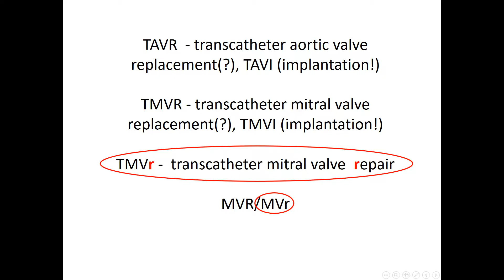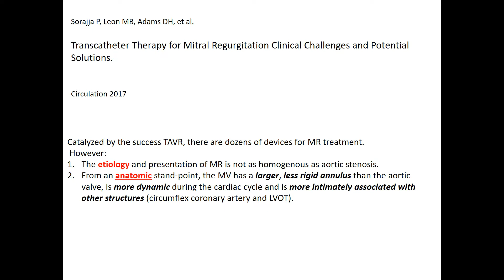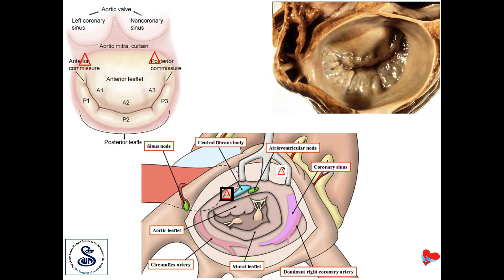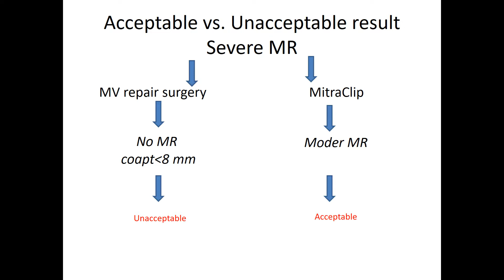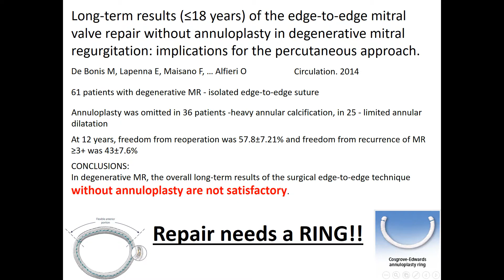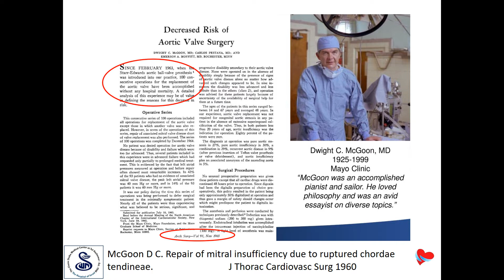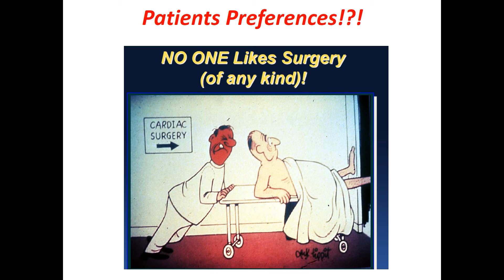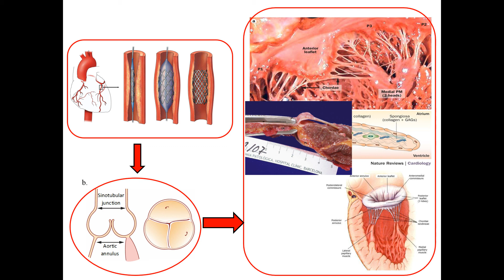Unlike TAVR, TMVR will probably not replace surgical MVR in the near future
Leonid Sternik